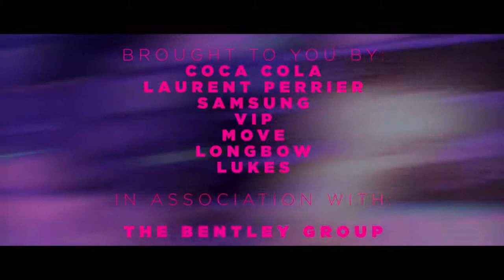Hed Kandi at Hugo's Terrace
HEDKANDI POOL PARTY -TOUR